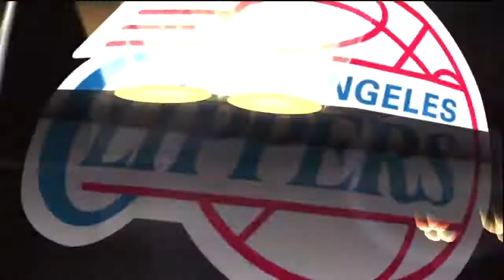NBA 2K13: Bulls Gameplay